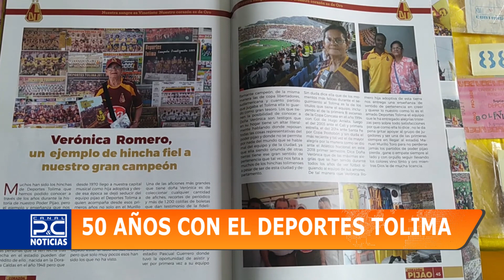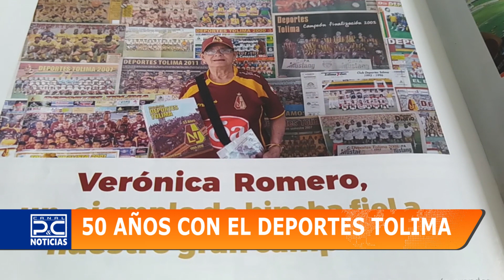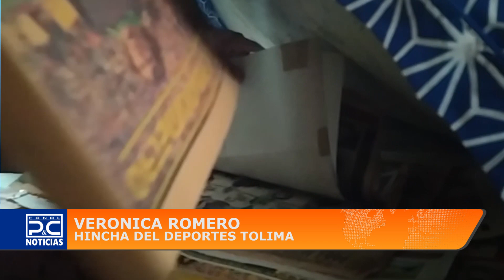El amor por el deportes Tolima. Verónica Romero le ha dedicado medio siglo al equipo.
Su colección va desde la primera entrada al estadio hasta sus fotografías con los futbolistas.